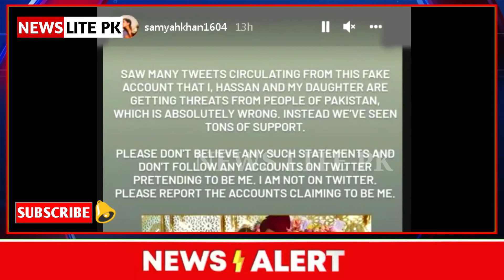Hassan Ali Started Receiving Threats | Hassan Ali Catch Drop | T20 World Cup 2021